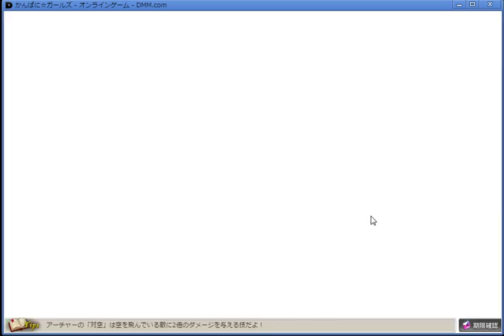【かんぱに☆ガールズ】第4章 Quest6 ミトラの亡霊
今回は「第4章 辺境からの依頼者」となります。  ■その他ゲーム実況